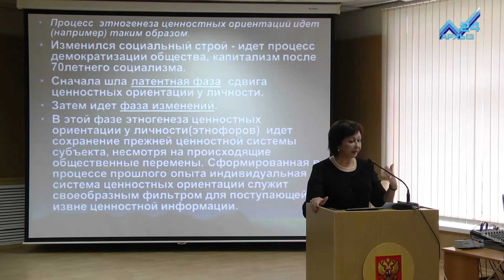Международные "Клычевские чтения" прошли в Черкесске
На базе Черкесского института повышения квалификации работников образования сегодня прошла международная научно-практическая конференция "Клычевские чтения - 2018". Эта конференция была возрождена три года назад в 2015 году и с тех пор стала традиционной. В последние годы в работе конференции принимают участие не только учителя родного языка и литературы республиканских школ, но и педагоги детских дошкольных учреждений, методисты и ученые.